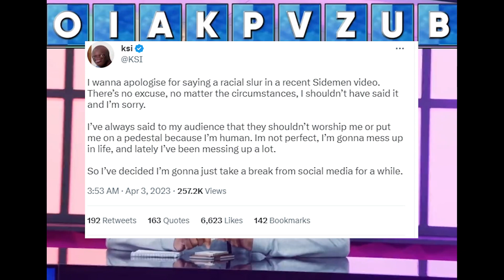KSI Apologizes For Sidemen Video Comment ("I'm Not Perfect")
KSI Apologizes Because Of The Sidemen Video Comment